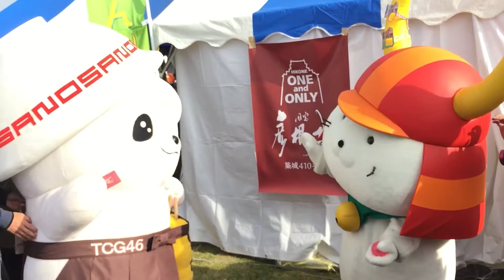世界キャラクターさみっとin羽生②①ひこにゃん＆さのまる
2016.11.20世界キャラクターさみっとin羽生2016②①ひこにゃん＆さのまる